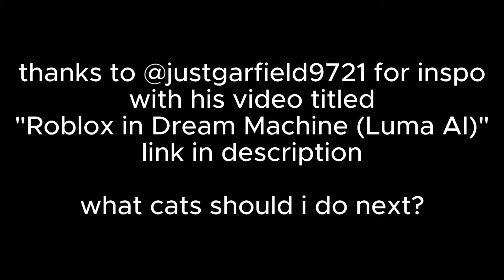Battle Cats in Dream Machine (Luma AI)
i put normal cats through luma ai